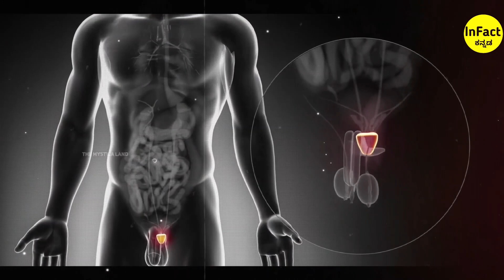Tomato Ketchup ಹೇಗೆ ತಯಾರು ಮಾಡ್ತಾರೆ | How Tomato Ketchup Is Made